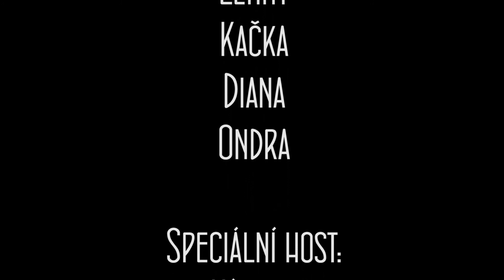Zprávy TV Presso (ft. Michael Bay)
Nejnovější vydání vaší oblíbené zpravodajské relace! Ještě více výbuchů, trapných výbuchů smíchu, inspektorských otravin a jiných nechutností!

Vytvořeno účastníky příměstského tábora LPD Týden s kamerou III.